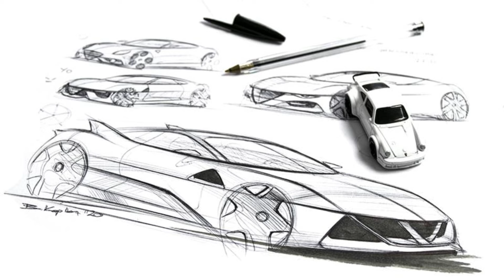The Truth About Lizzy and Matt's Off Road Recovery Relationship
• Matt Wetzel's YouTube channel, Matt's Off Road Recovery, showcases his off-road towing and vehicle recovery business, gaining over 1.55 million subscribers by highlighting rescues in southern Utah with his team, including Lizzy Ballard.
• Lizzy Ballard, who has been with the team since 2020, shares a strictly professional relationship with Matt. Rumors of a romantic or familial connection have been dispelled by both parties; Lizzy is married to Clancy Ballard, and Matt treats her like family but is not her father.
• Lizzy's expertise as an auto mechanic and technical advisor plays a crucial role in the team's success. She joined Matt's company to help with technical aspects and has become a key player in recoveries, even hosting YouTube videos.
• The team at Winder Towing Inc., including Lizzy, has customized several vehicles for their recovery operations, adding variety to their YouTube content and attracting more viewers.
• Aside from her role in vehicle recoveries, Lizzy has modeled for the company's merchandise and contributed to the design of products like the Lime Green Lizzy Hat, showcasing her multifaceted involvement in the business.